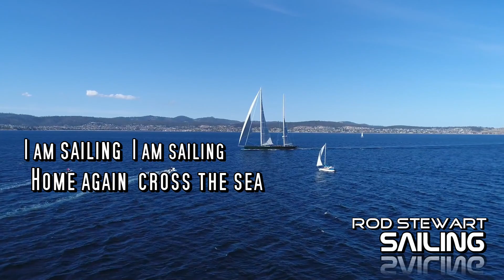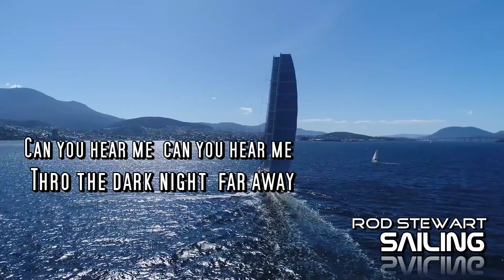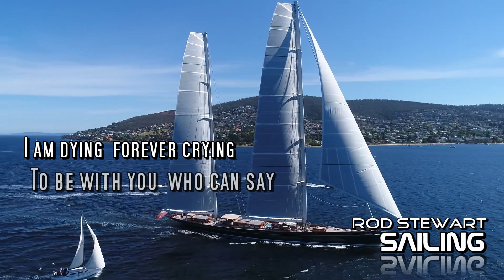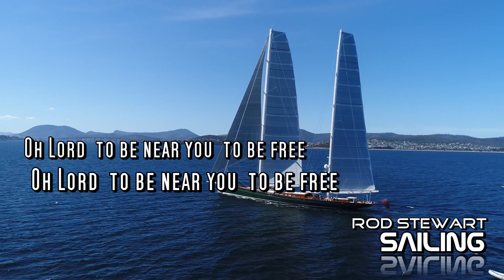[AUDIO] Sailing - Rod Stewart | 발매일 1975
Sailing - Rod Stewart

I am sailing
I am sailing
Home again
'Cross the sea
I am sailing,
Stormy waters
To be near you,
'Cross the sky
I am flying,
Passing high clouds
Through the dark night, far away
I am dying, forever crying
To be with you, who can say
Can you hear me, can you hear me
We are sailing, we are sailing
Home again
'Cross the sea
We are sailing
Stormy waters
Oh Lord, to be near you, to be free
Oh Lord
작사: Gavin Maurice Sutherland

아티스트: 로드 스튜어트
첫번째 앨범: Atlantic Crossing
발매일: 1975년
장르: 팝